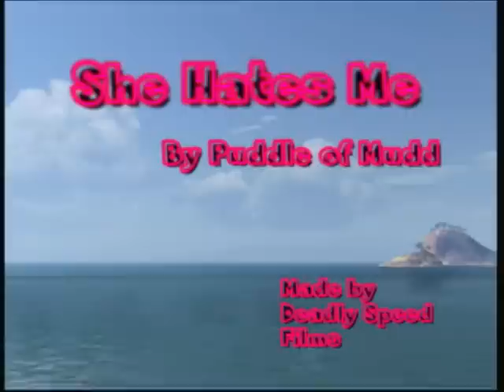Halo 3 Music: She Hates Me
There are some parts I need to improve on, but hey I think I did okay for my first music video. Right? Feel free to critize me if you wish...

tell me which one you like better :)